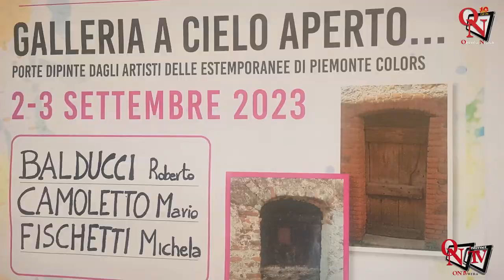CASTELLAMONTE - A Muriaglio una Galleria a cielo aperto...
Frazione Muriaglio torna ad essere protagonista grazie alla cultura. Dopo il successo, sia di pubblico che di partecipazione, all'edizione 2023 di “Piemonte Colors”, che si era tenuta qualche mese fa, un secondo appuntamento è andato, invece, in scena nel pomeriggio di domenica 3 settembre 2023. Preannunciata in occasione delle premiazioni finali dell'evento passato, bella iniziativa allestita grazie all'impegno della Filarmonica Muriagliese d'ora in avanti donerà un ulteriore colpo di colore alla bella realtà castellamontese. Si tratta di “Galleria a cielo aperto...”, la quale ha visto tre artisti utilizzare come “tele” tre porte di legno di altrettante case che sorgono tra le vie della piccola ma attiva comunità canavesana.
Intervista a Claudio Brassea Rat (Presidente Filarmonica Muriagliese) e Paola Buzzi (Curatrice dei progetti artistici)